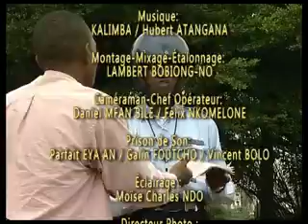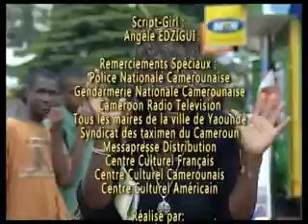TENTATIVE DE CORRUPTION